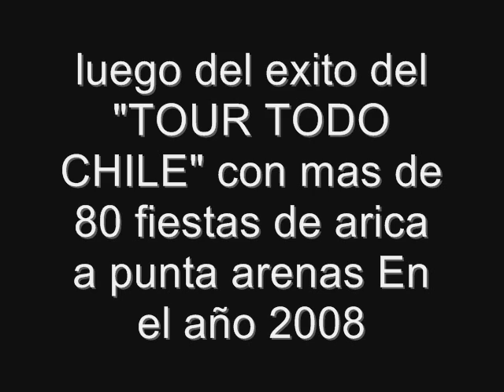STAFF NEXTPRO LA